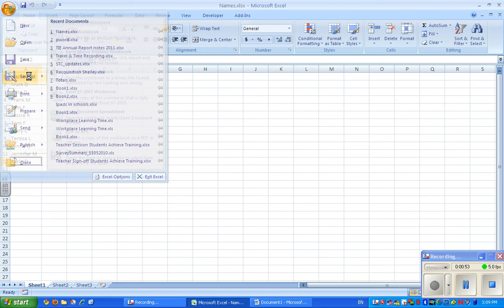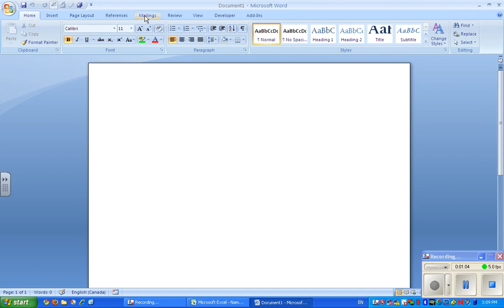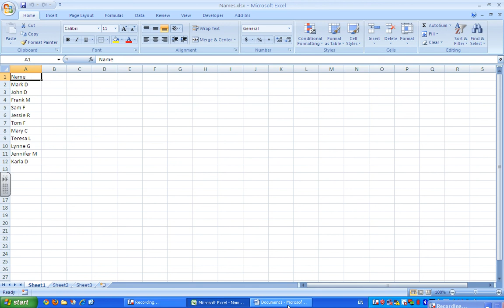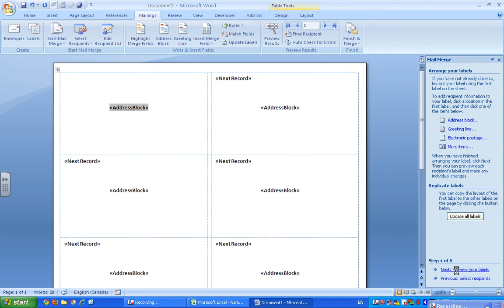Word 2007 Labels mail merge -- to create class labels for students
Use Excel and Word to quickly create a list of students and sticky labels for classroom uses.